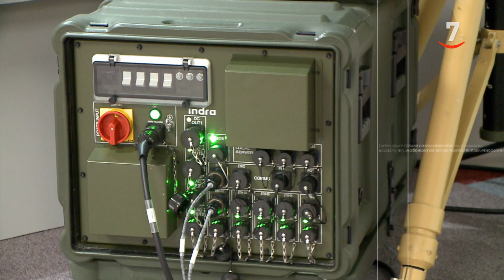Flash cierre de mercados (26/09/2024)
- BBVA pagará el mayor dividendo de su historia
- CNMV abre expedientes sancionadores a Grifols y Gotham
- Indra modernizará la defensa antiaérea del ejército
- Renault venderá a Nissan un 5% de su participación